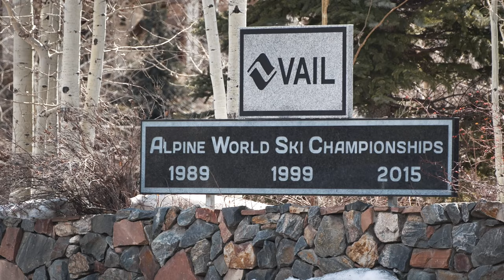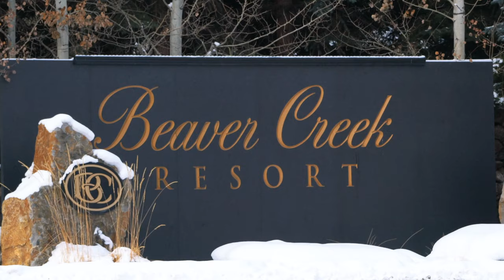Casteel Creek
Main House - 30,350 SF - 8 Beds | Coyote Lodge - 27,850 SF - 1 Bed | Ridge Guest House - 5,321 SF - 4 Beds | Cabin Guest House - 3,275 SF - 3 Beds | Apartments - 1,335 SF - 2 Beds | Car Barn/Toy Storage - 7,113 SF | Casteel Creek is one of the most unique mountain experiences in the world, a destination in and of itself. With 250 acres bordering 2 million acres of National Forest, the estate bestows an ambiance of seclusion within the Rocky Mountains while, in fact, is located within the heart of the Vail Valley. World-class skiing, shopping, restaurants, and entertainment in Vail and Beaver Creek are minutes away should one ever wish to leave Casteel Creek's own adventures... snowmobiling, cross-country skiing, ATV explorations, mountain biking, hiking, shooting, fly-fishing, rock climbing and more creature comforts than one could imagine. Meticulously appointed, the estate affords a life without compromise, where grand entertaining, privacy and convenience are paramount. A scenic drive through the forest culminates over a dramatic million dollar bridge that sets the perfect tone upon arrival to the main house. The residence features a 200-foot steel viewing bridge that suspends mid-forest for taking in views of the Sawatch Mtn Range and sounds of the creek below. Providing 8 en suite bedrooms plus ice cream parlor, theater, cowboy saloon, spa, exercise facility, and multiple outdoor entertaining areas. There is also a 27,000+ SF entertainment venue w/ climbing wall, pool, shooting range, catering kitchen, formal living and dining, teppanyaki dining area, bar and game room plus indoor fieldhouse. Outside is a stocked pond, soccer field, patios, hot tub, playground. To complete Casteel Creek are 2 guest houses, 2 apts, western town center w/ sheriff's office, car barn, 12 snowmobiles, 3 ATVs, snowplows for grooming miles of trails. Casteel Creek enjoys ease of access, to Vail Airports or Denver International Airport. For the consummate host or mountain enthusiast, few properties compare Center, Vail Regional Airport or Denver International Airport. It is the perfect oasis as a corporate retreat, for families that want to live an adventurous lifestyle, or any combination thereof. For the consummate host or mountain enthusiast, few properties can compare.